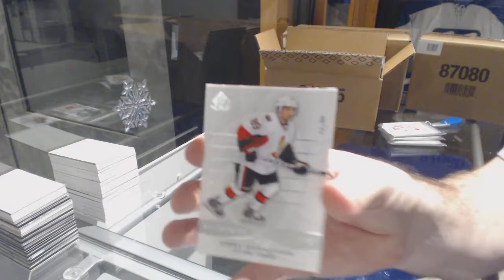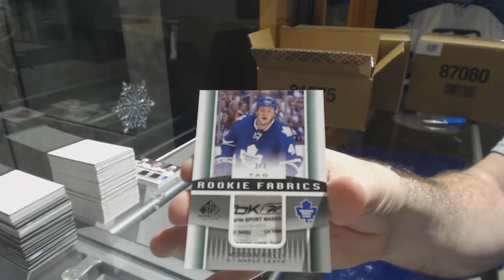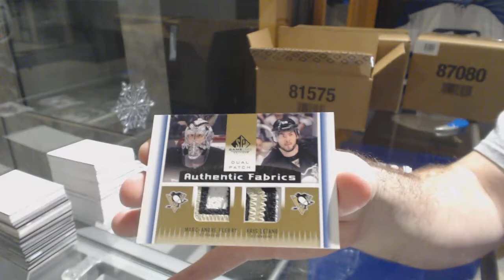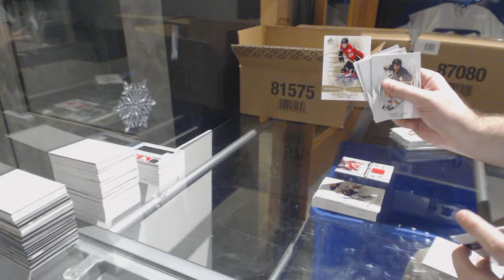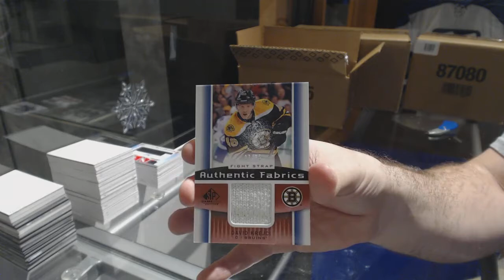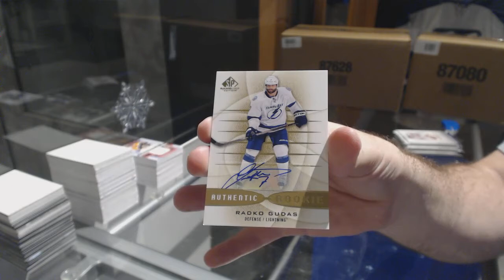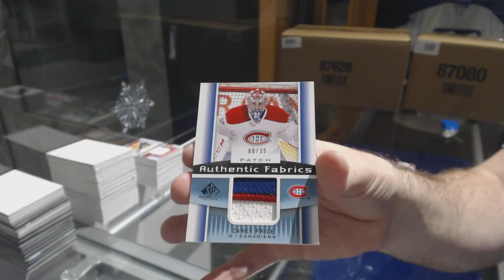13-14 Upper Deck SP Game Used Hockey 8 Box Case Break - C&C GB #8079